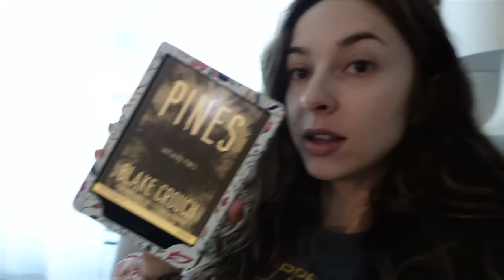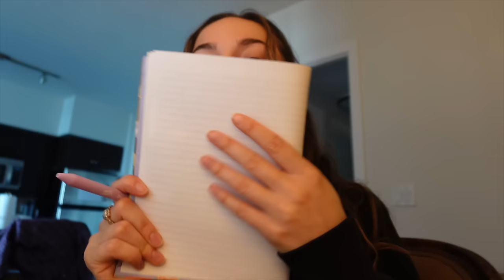SPRING VLOG 🌼 New book, 16km Run, Easy Cooking, lululemon essentials!